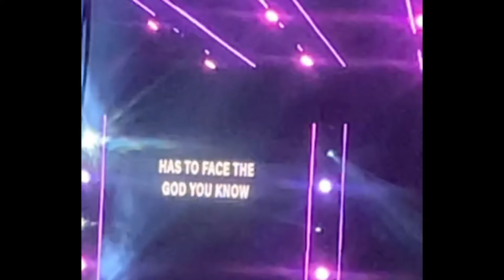CASTING CROWNS CONCERT MINI VLOG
BLESSINGS, THIS IS A MINI VLOG OF THE CONCERT I TOOK MY LITTLE SISTER TO . IT WAS SO AMAZING I LOVE WHEN THE LORD IS GLORIFIED IN EVERYTHING INCLUDING WHAT YOU DO IN PUBLIC AND IN PRIVATE . 🔥❤️🤩🙌🏾💕 SUPER BLESSED EXPERIENCE